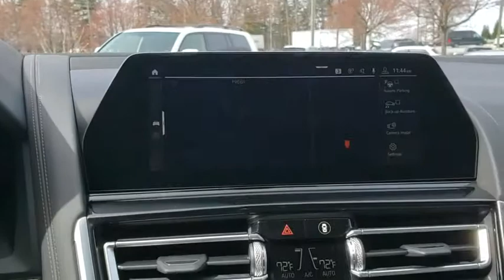2019 BMW 8 Series Fletcher, Hendersonville, Waynesville, Marion, Asheville, FL KBJ98739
CARBON BLACK METAL New 2019 BMW 8 Series available in Asheville, Florida at BMW of Asheville. Servicing the Fletcher, Hendersonville, Waynesville, Marion, FL area.
2019 BMW 8 Series M850i xDrive - Stock#: KBJ98739 - VIN#: WBAFY4C53KBJ98739

Nav System, Heated Leather Seats, Quad Bucket Seats, All Wheel Drive, Turbo Charged Engine, Aluminum Wheels.WHY BUY FROM USAt our new and used car dealership in North Carolina, you will find a staff that is committed to providing you with excellent customer service and a friendly atmosphere. Whether you need car parts, affordable auto service, or vehicle financing, we're the right dealership to help you achieve your needs.